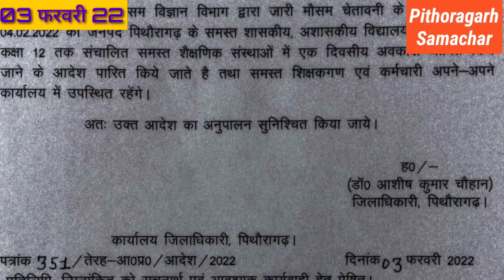Pithoragarh News : सोरघाटी में सीजन का पहला हिमपात। हिमनगरी में बर्फ की सफेद चादर। पिथौरागढ़ समाचार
Pithoragarh News : सोरघाटी में सीजन का पहला हिमपात। हिमनगरी में बर्फ की सफेद चादर। पिथौरागढ़ समाचार #03 फरवरी 2022 आज की खबरें